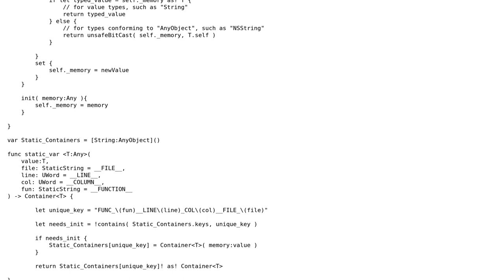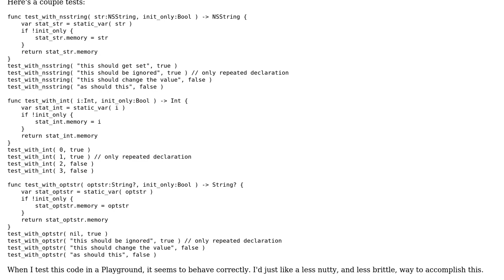Code Review: Equivalent of C-style "Static Local Variable" in Swift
With thanks & praise to God, and with thanks to the many people who have made this project possible! | Content (except music & images) licensed under CC BY-SA | Music | Images & others | With thanks to user original_username user nhgrif user Jamal and the Stack Exchange Network Trademarks are property of their respective owners. You are responsible for your own actions.